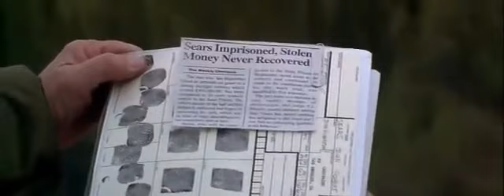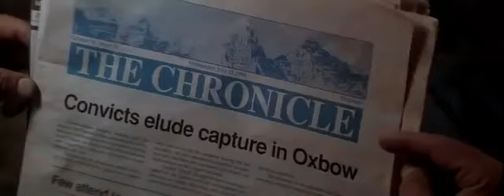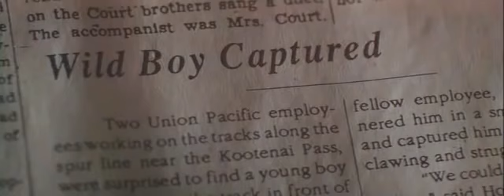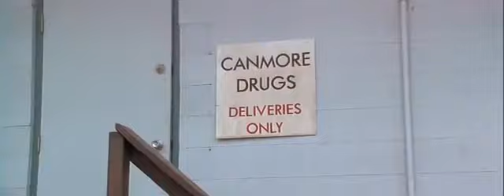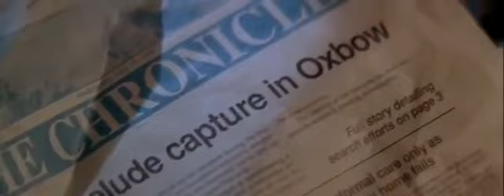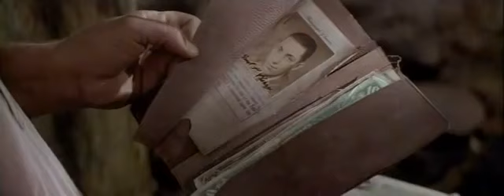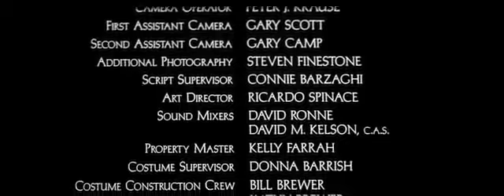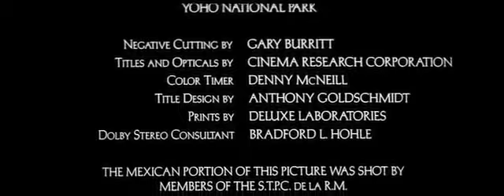Last of the Dogmen | Thriller Indie film | September 8, 1995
Bounty hunter Lewis Gates (Tom Berenger) finds the corpses of three escaped convicts in the wilderness, apparently shot by primitive arrows. Gates and anthropologist Lillian Sloane (Barbara Hershey) follow clues through the mountains to discover a tribe of Cheyenne Indians that has lived in hiding for a century. After the twisted Sheriff Deegan (Kurtwood Smith) uses the violence as grounds for retaliation, Gates must fight to save the Cheyenne from genocide at the hands of a vicious posse.
Initial release: September 8, 1995
Director: Tab Murphy
Narrated by: Wilford Brimley
Screenplay: Tab Murphy
Producer: Joel B. Michaels